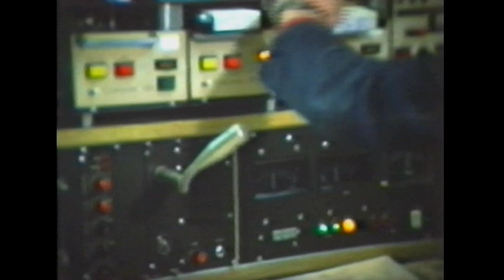Downtown '76 ( Belfast in 1976 )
Belfast captured in 1976 when 'The Troubles' were still wrecking many people’s daily lives.
Peter made this personal film when he was 21, just before leaving Belfast to go to film school in England.
The film looks for hope when things were bleak and any signs of a better future seemed very far away.
Filmed and edited by Peter Brownlee.
Shot on Super8 film.